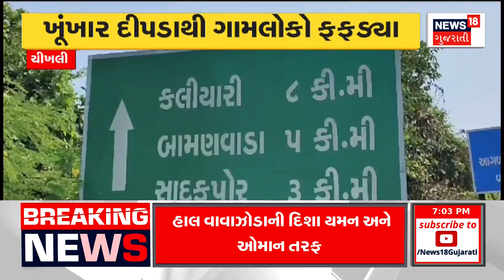Cyclone News: બંદરો પર કેમ લાગ્યા સિગ્નલ ? | Gujarati News | News18 Gujarati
Ever since the cyclone became active, people in the state have been worried that the system may not pass the state. According to the latest information given by the Meteorological Department today, there is no chance of rain in the state for the next 5 to 7 days. Along with this, he has informed that there is no possibility of major change in the weather.

રાજ્યમાં લોકોને જ્યારથી વાવાઝોડું સક્રિય થયું છે ત્યારથી ચિંતા છે કે, આ સિસ્ટમ રાજ્ય પાસેથી ન જાય. ત્યારે હવામાન વિભાગે આજે આપેલી લેટેસ્ટ માહિતી પ્રમાણે, રાજ્યમાં આગામી 5 થી 7 દિવસ વરસાદની શક્યતા નહીવત છે. આ સાથે તેમણે જણાવ્યુ છે કે, હવામાનમાં પણ મોટા ફેરફારની શક્યતા નથી.